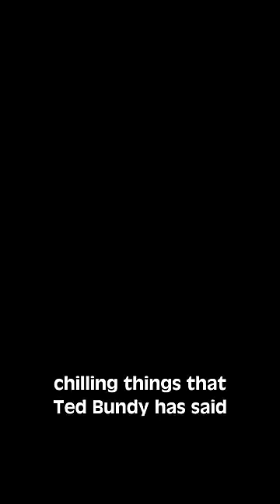Chilling Things Ted Bundy Has Said